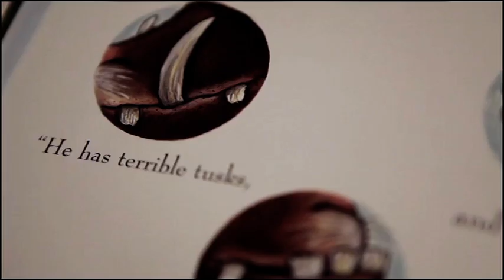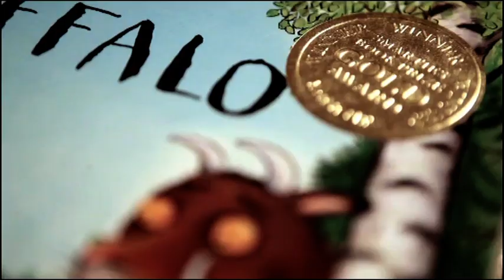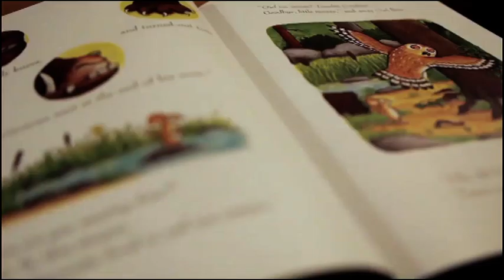Feiert mit dem Grüffelo den Tag des Waldes und der Poesie!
Der Wald sollte einem jeden Tag des Jahres am Herzen liegen – ganz so wie dem Grüffelo, denn der Wald ist ja sein großes, grünes Zuhause.
Doch damit auch alle anderen zumindest einmal im Jahr ein ganz besonderes Augenmerk auf den Wald werfen, feiert die Welt heute, am 21. März ganz offiziell den „TAG DES WALDES“. Dieser soll auf die globale Waldvernichtung aufmerksam machen.
Und wer eignet sich hierzu am besten? Natürlich der GRÜFFELO, der bereits den Kleinsten einen Zugang in die spannende Welt des Waldes und Einblicke in die Vielfalt seiner Bewohner gibt.

Wie gut passt es da, dass auf denselben Tag der „Unesco WELTTAG DER POESIE“ fällt. Dieser Tag, der der Poesie und ihren Autoren Aufmerksamkeit verschaffen soll, fördert gleichzeitig internationalen Kulturaustausch und mittendrin der Grüffelo, dessen berühmte Bücher bereits in 41 Sprachen übersetzt wurden und dessen Filme weltweit beliebt sind.